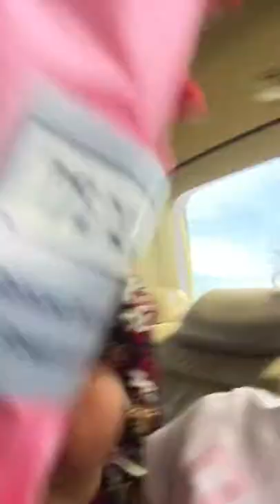Lake Ray Robertson!!